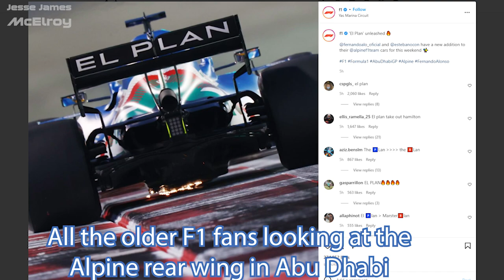How A Meme Got On A Formula 1 Car (EL PLAN)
Fernando Alonso is a lot of things. Two time Formula 1 World Champ & LeMans winner for starters. Now he has added a new title to his name, el meme lord.
In Nando we trust, he has "the plan"

GTA San Andreas Mission Passed Meme